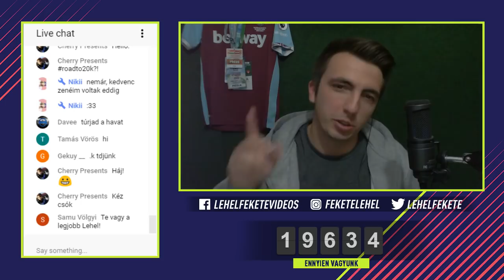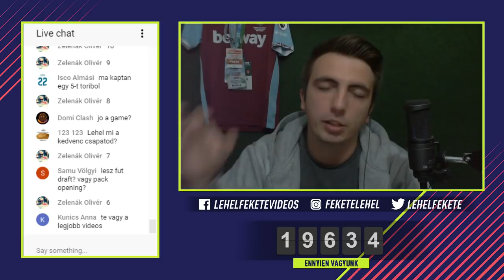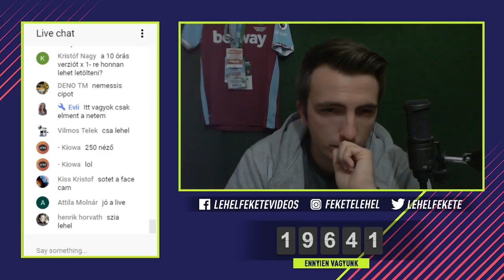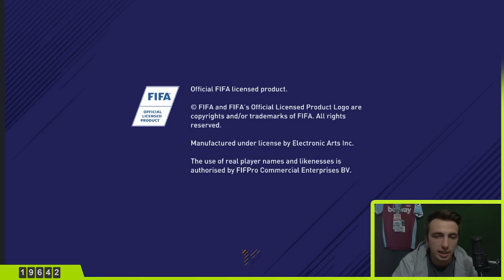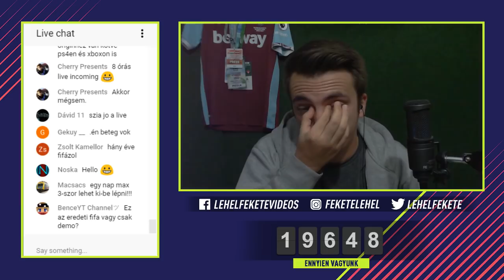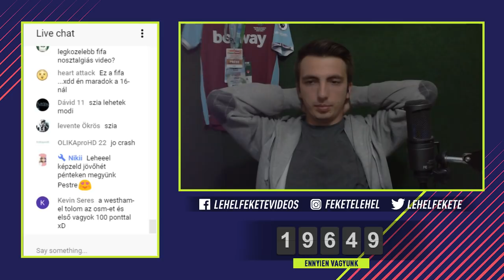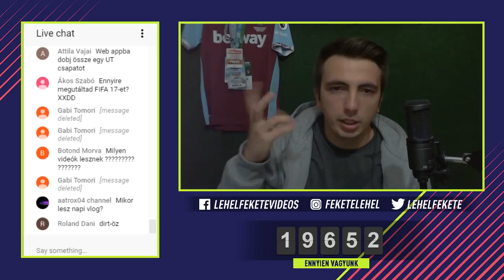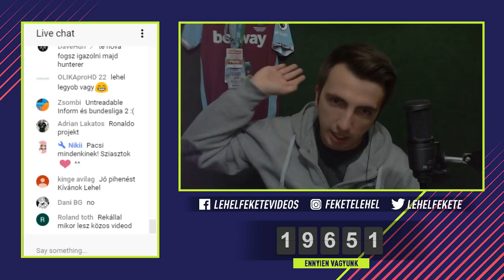FIFA 18 🥅 JOURNEY️ ⚽ #01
Gépem konfigja:
🔧Alaplap: ASUS Z270- P PRIME
🔧Processzor: Intel i7 7700
🔧RAM: Kingston HyperX Fury Black 16GB 2400Mhz
🔧Videókártya: ASUS ROG-STRIX GTX1060 O6GB
🔧HDD: WD Blue 2TB
🔧SSD:  Kingston 120GB
🎙Mikrofon: Audio-Technica AT2020

Ha tetszik a live dobj egy like-ot! ;)